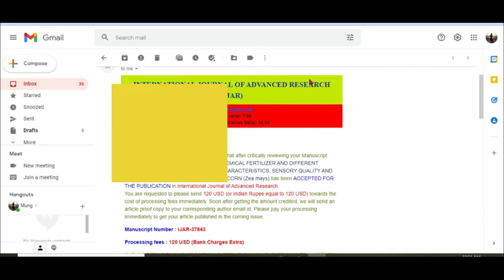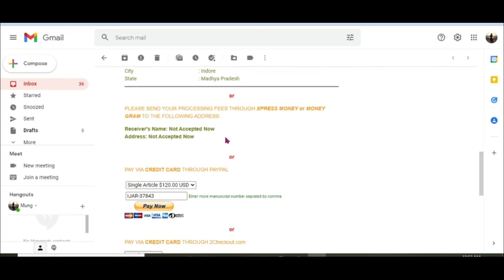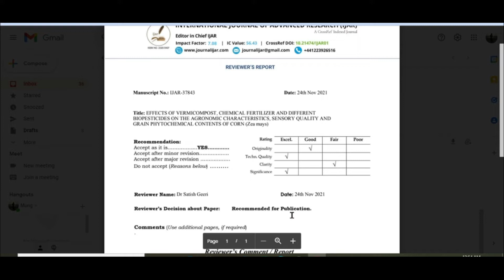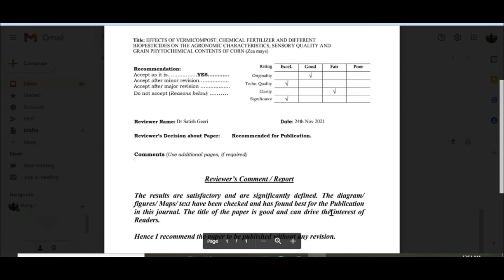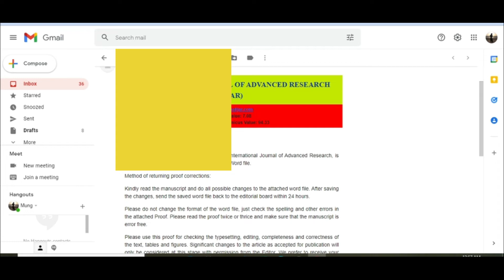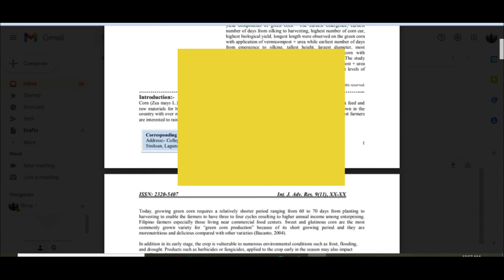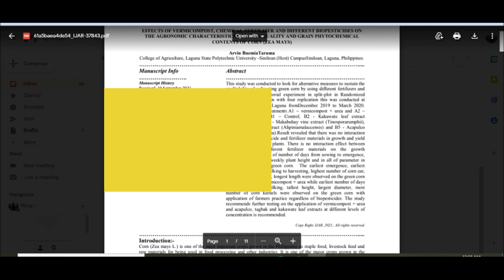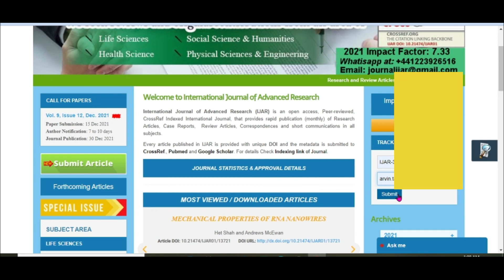Process of PUBLISHING RESEARCH article || Paanu mag Published ng research article- Part-2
Part 1 - PAANU ISUBMIT ANG RESERCH ARTICLE PARA IPUBLISHED